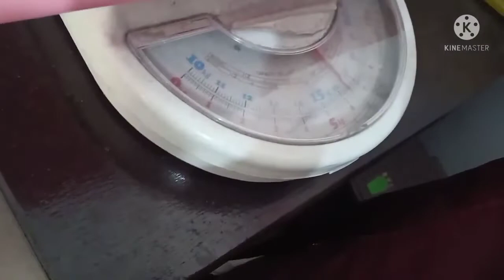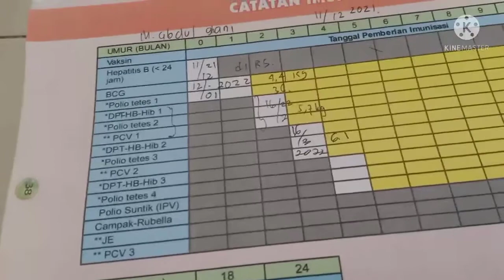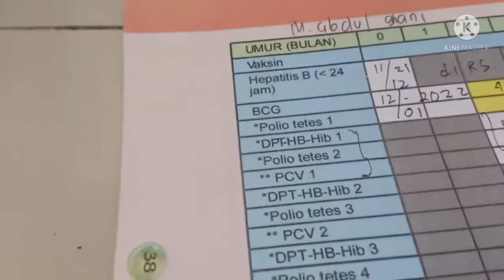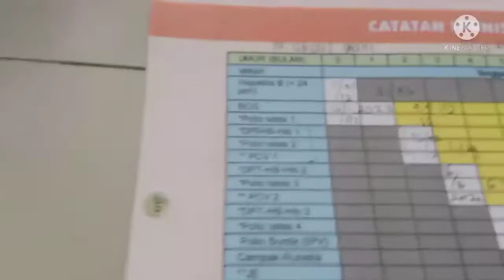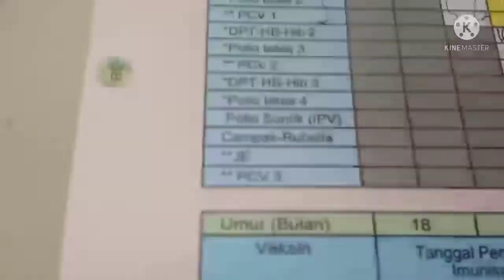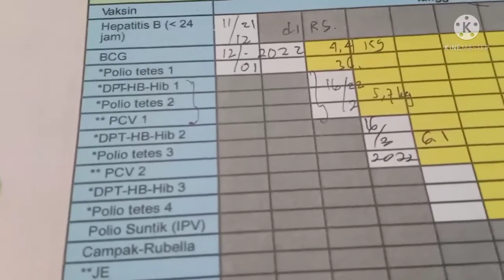Manfaat Imunisasi Bayi 3 Bulan DPT-HB-HiB 2, Tetes Polio 3, dan PCV 2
Manfaat Imunisasi Bayi 3 Bulan
DPT-HB-HiB 2, Tetes Polio 3, dan PCV 2